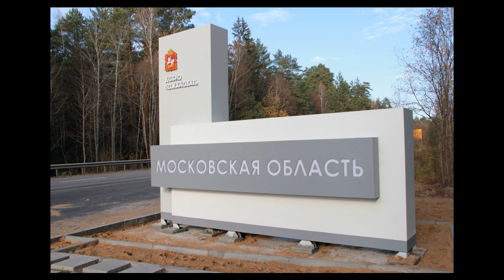Региональный материнский капитал Московской области в 2021 году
Региональный материнский капитал Московской области в 2021 году: сумма, когда прекращается действие программы; размер материнского капитала; на каких условиях выдается; на какие цели разрешено потратить; какие документы нужны; куда подавать документы; в какие сроки будет оформлен сертификат, и когда можно потратить деньги. ЮРИСТ БЕСПЛАТНО: 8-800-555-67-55 доб. 769, сайт

Юридические консультации / Юридические консультации: материнский капитал